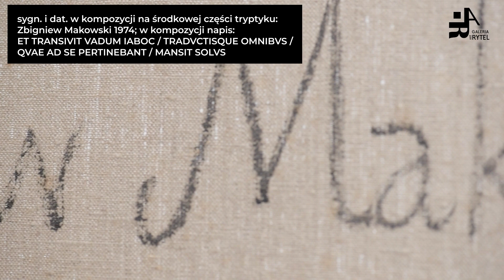ZBIGNIEW MAKOWSKI (1930-2019) | tryptyk, 1974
akryl, płótno; 250 x 300 cm (wymiar całości kompozycji);

sygn. i dat. w kompozycji na środkowej części tryptyku: Zbigniew Makowski 1974; w kompozycji napis: ET TRANSIVIT VADUM IABOC / TRADVCTISQUE OMNIBVS / QVAE AD SE PERTINEBANT / MANSIT SOLVS

WYSTAWIANY: • „Zbigniew Makowski” [wystawa indywidualna], Galeria Zapiecek, Warszawa, 1974
• „Zbigniew Makowski”, Musée des Beaux-Artes, La Chaux-De-Fonds, 1978

REPRODUKOWANY: „Zbigniew Makowski”, Musee des Beaux-Artes, La Chaux-De-Fonds, 1978, poz. kat. 34, il. czarno-biała
„Zbigniew Makowski a La Chaux-de- Fonds”, w: Construire Culturel, 1978, nr 19, s. 12-13, il. czarno-biała

PROWENIENCJA: Galerie Alice Pauli, Lozanna
bezpośrednio od artysty